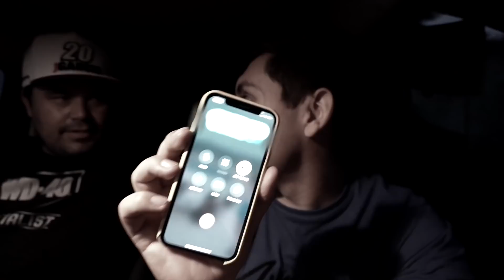CAMUFLEI DE MATO O CARRO NOVO DA MINHA CRUSH